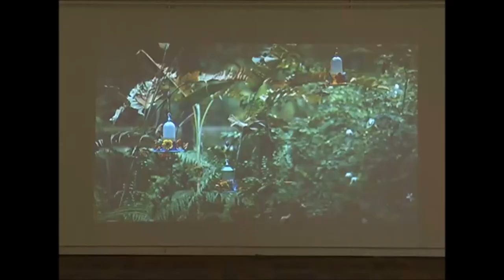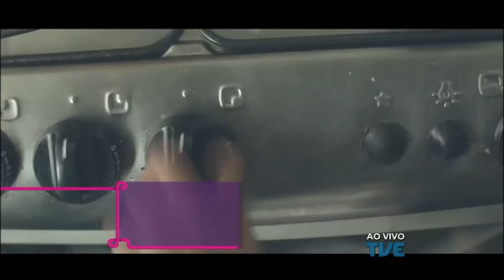Estação Cultura | TVE - Leo Garcia - 03/07/17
No Estação Cultura de hoje trazemos detalhes da quinta edição do FRAPA, Festival de Roteiro Audiovisual de Porto Alegre. O escritor Airton Ortiz explica o que é e como participar do Prêmio Acadêmia  Rio-grandense de Letras que está com inscrições abertas. E, ainda, conheça a nova exposição de alunos de pós-graduação do Instituto de Artes da Ufrgs.